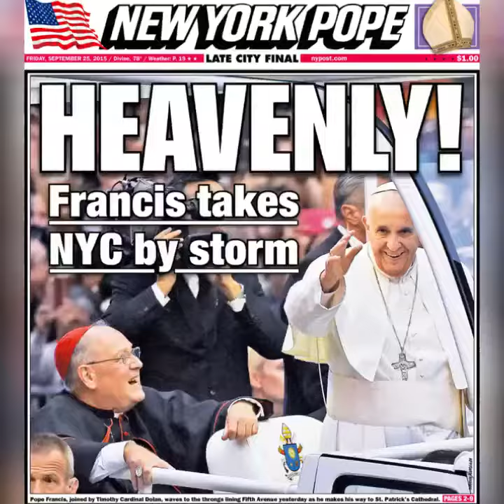３８年ぶりに来日のローマ法皇がNYを(2015年)に訪問！人々の歓喜が伝わる🎶Pope Francis visited NY and it was crazy 2015🌟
３８年ぶりに日本を訪問されるローマ法皇。
NYマンハッタン、セントラルパークからセントパトリック教会まで厳重警備の元、ローマ法皇を拝めた人は選ばれし人たちでした。２０１５年のセントラルパークでの模様。

Pope from Vatican 🇻🇦 came to visit NYC then did marching in Central Park in 2015.
We won the Lottery to go see him luckily! It was a bit far but still it was very touchy moment.
ローマ法王がNYに2015年に訪米した際に抽選で当たった人だけがセントラルパークで直接、拝見するのが許された…歓喜に沸く信者たちの熱気を感じローマ法王を近くに感じた瞬間。